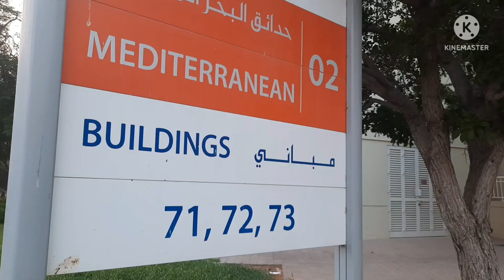🔥Dubai Discovery Garden Community Tour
A quick Community Tour of Dubai's Discovery Garden.